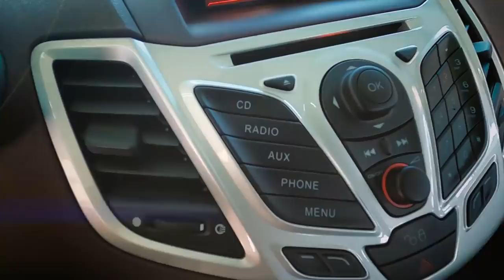【老施推車】歡樂推薦~二十多萬能買什麼好玩的手排車?~ feat.Digimobee